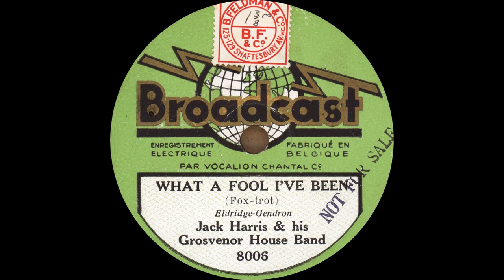Jack Harris and his Grosvenor House Band - What A Fool I've Been - 1931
What A Fool I've Been - fox-trot
Jack Harris and his Grosvenor House Band
Broadcast 8006 (Belgian issue)
v. Harry Bentley
London, 1931